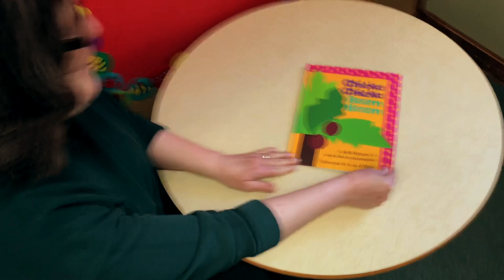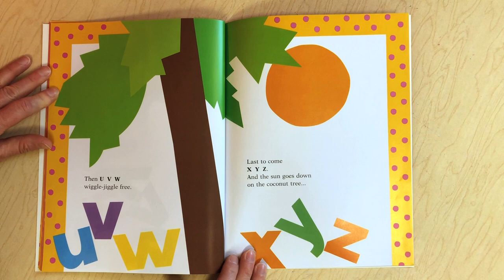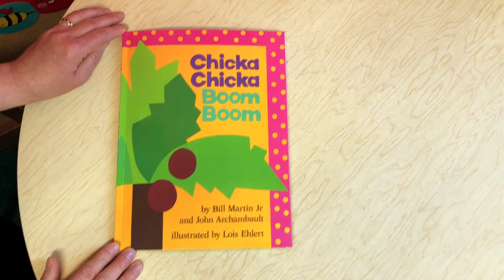Chicka Chicka Boom Boom by Bill Martin Jr. and John Archambault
Written by Bill Martin Jr. and John Archambault
Illustrated by Lois Ehlert
Read by Kathleen Rutledge, Childcare Coordinator
Learning Ladder Preschool in Glenville, NY

Edited by Erik Flora